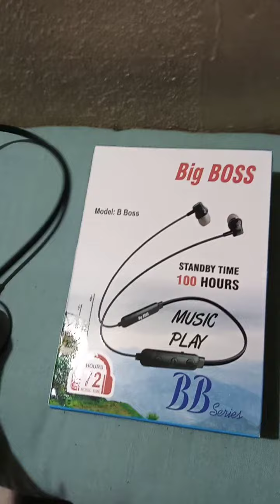Big boss neckband ,72 hours(approximate) battery backup.